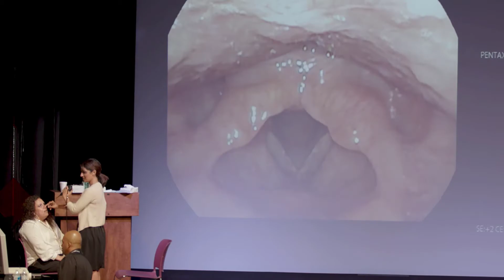The Svara Project - in person educational event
The Svara Project is the ultimate source for vocal educational events. Through years of successful, informative events, the team has refined their conferences to provide content that translates to the real world of vocal performance.